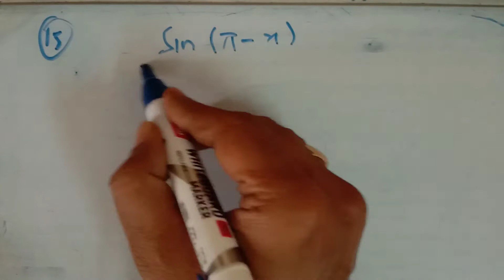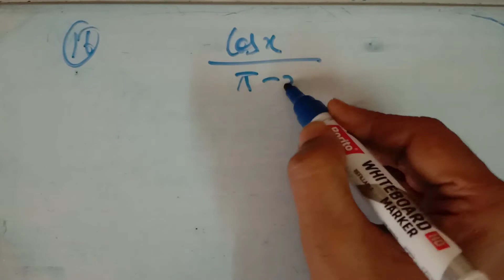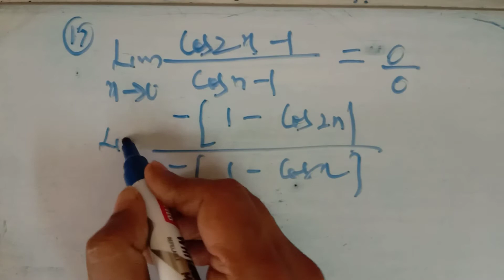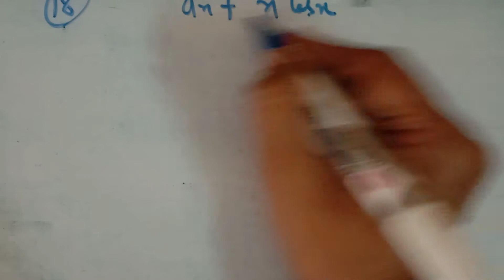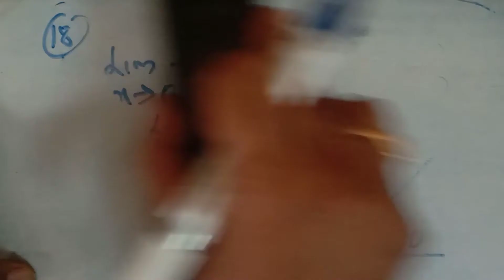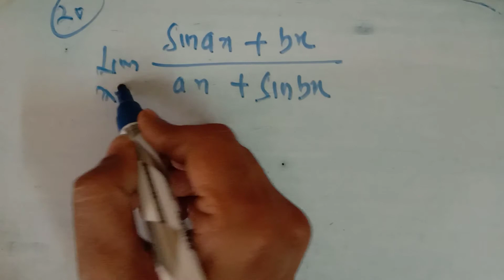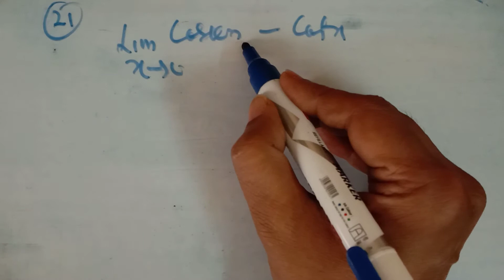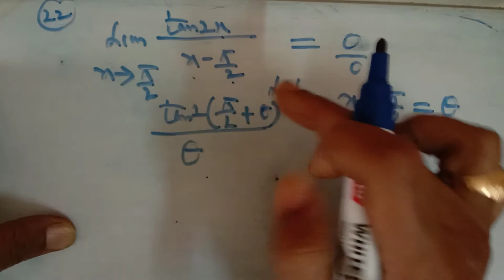xi_Limit And Derivative_Lecture 4